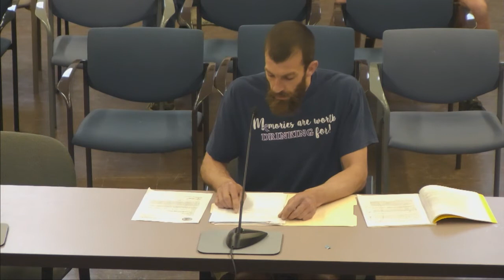Deerfield Zoning Board of Appeals - May 3, 2018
The regular monthly meeting of the Deerfield Zoning Board of Appeals. Recorded May 3, 2018 at the Deerfield town officers